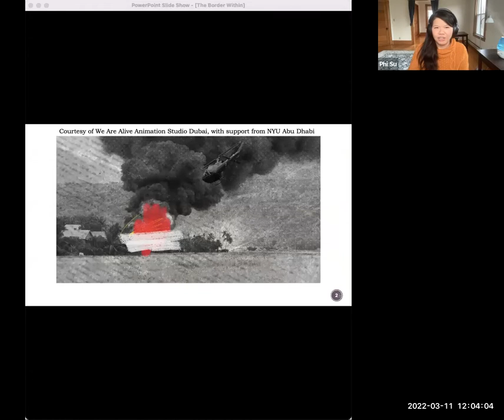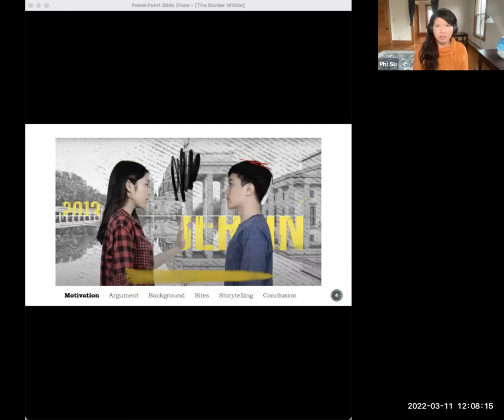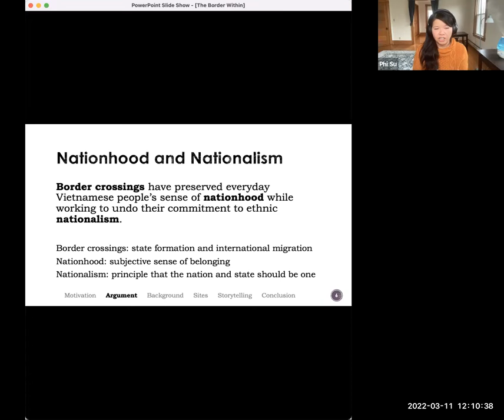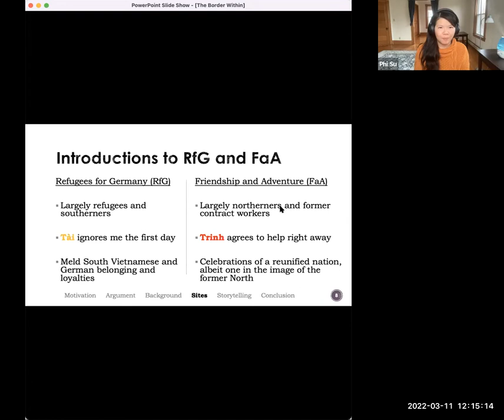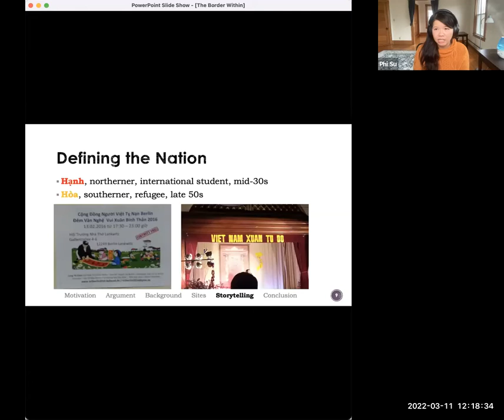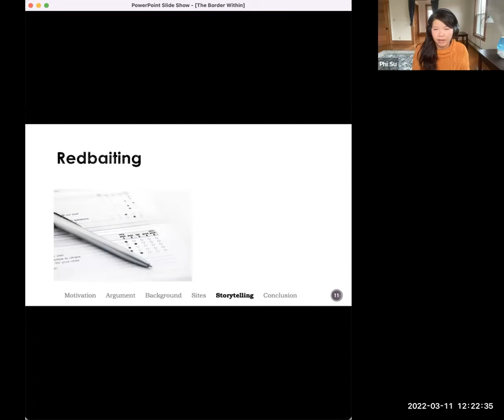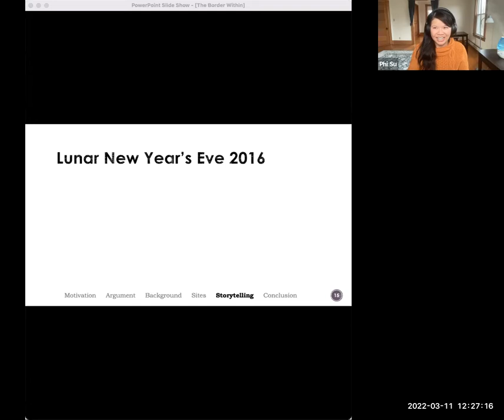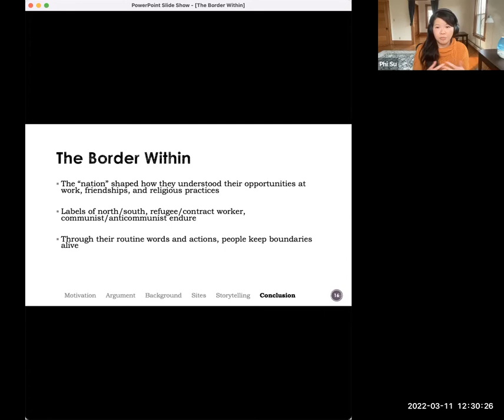The Border Within: Vietnamese Migrants Transforming Ethnic Nationalism in Berlin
CCIS/CSIM Seminar March 11, 2022
Author: Phi Hong Su
Discussant: Irene Bloemraad
When the Berlin Wall fell, Germany united in a wave of euphoria and solidarity. Also caught in the current were Vietnamese border crossers who had left their homeland after its reunification in 1975. Unwilling to live under socialism, one group resettled in West Berlin as refugees. In the name of socialist solidarity, a second group arrived in East Berlin as contract workers. The Border Within paints a portrait of these disparate Vietnamese migrants' encounters with each other in the post-socialist city of Berlin. This book uncovers how 20th-century state formation and international migration—together, border crossings—generate enduring migrant classifications. In doing so, border crossings fracture shared ethnic, national, and religious identities in powerful ways.